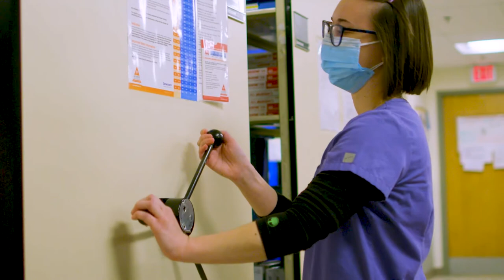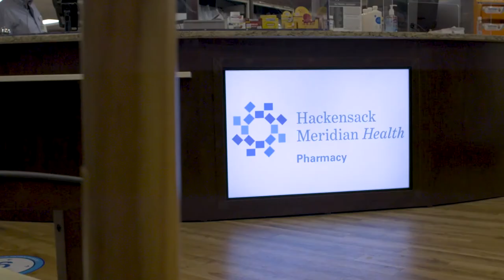PGY-1 Pharmacy Residency Program at Ocean Medical Center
The PGY-1 Pharmacy Practice Residency at Ocean Medical Center is an extensive 12-month program that is designed to develop a confident, well-rounded and independent pharmacy practitioner. The program is designed to incorporate the interests and goals of the individual resident while ensuring a broad hospital pharmacy practice experience in a community teaching setting.